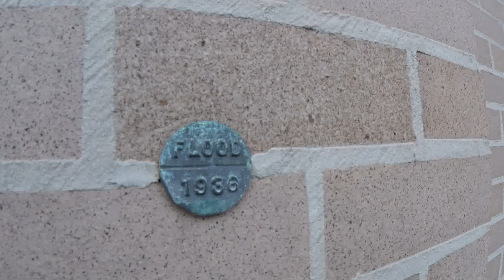Quest for Hartford's Hidden Park River - Adventure Man USA Ep. 12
Adventure Man explores the streets and hidden places of Hartford, CT, in search of a hidden river that nearly destroyed the city!

Special thanks to Matthew Petroff, wherever he may be, for blazing the trail.

From Wikipedia:

The Park River, sometimes called the Hog River, flows through and under the city of Hartford, Connecticut. Between 1940 and the 1980s, the 2.3-mile (3.7 km) river was buried by the Army Corps of Engineers to prevent the spring floods regularly caused by increased surface runoff from urban development.

Before European settlement, the Suckiaug people (their name derived from the word sucki-auke, meaning "black earth") lived on the fertile banks of the Connecticut and Park rivers. In 1633, fur traders from the Dutch West India Company set up Fort Goede Hoop at the rivers' confluence. The Dutch referred to today's Connecticut River as the "Great River", and called its tributary, the Park, the "Little River".

The first English settlers arrived in the area in 1635; the following year, the Reverend Thomas Hooker led 100 of his congregation to form a new settlement north of the Dutch fort. The first mill in the settlement was built on the Little River by Matthew Allyn to grind local corn. During industrialization, the Little River became known as Mill River because of the numerous mills built to use its water power.

The lower part of the river was prone to flooding. Damaging floods in 1936 and 1938 led to a public works project to move the lower part underground, which was started by the US Army Corps of Engineers in 1940. The conduit under Bushnell Park (for which the river was named) was completed in 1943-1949. Sections farther upriver were completed after the next big floods in August 1955, which followed two hurricanes (Connie and Diane) that came about a week apart, and the whole project was completed in the 1980s, with a total of more than 9 miles of river underground.